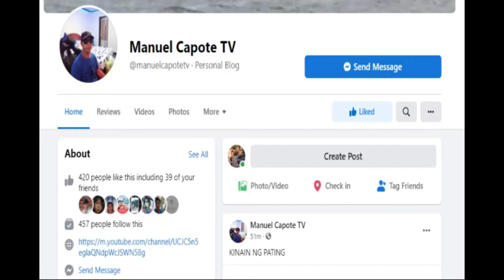MAGIC CANDY!!! TIKTOK PRANK!!!